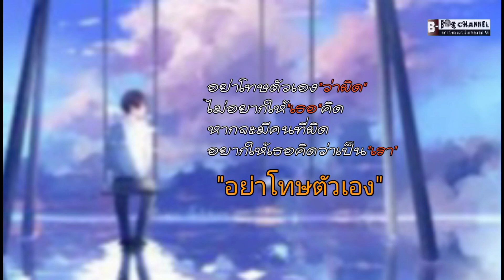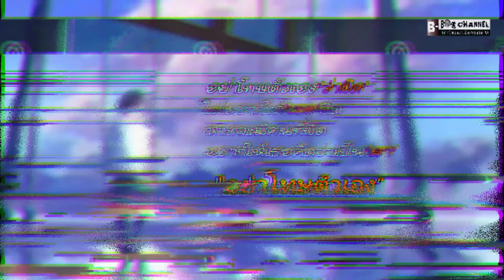อยากให้รู้ว่าเหงา - เจ เจตริน